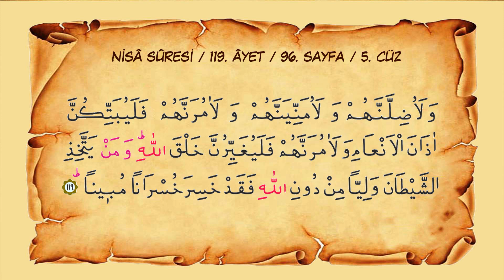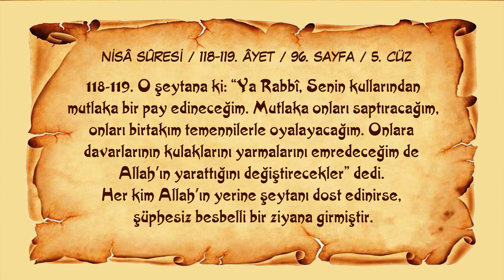Sayfa 096 // Sûre 004 // Nisâ // Ayet 118-119